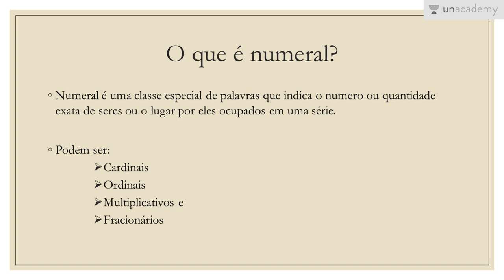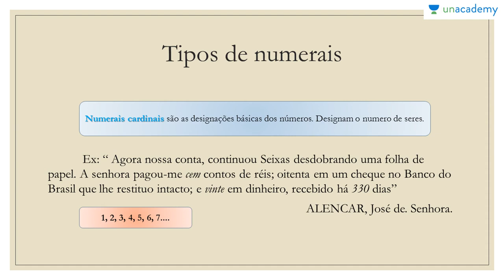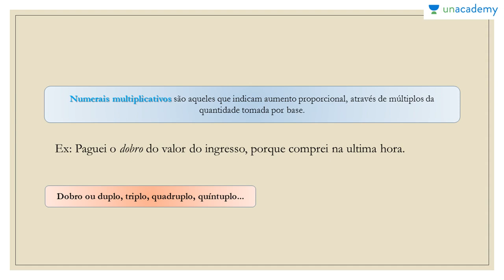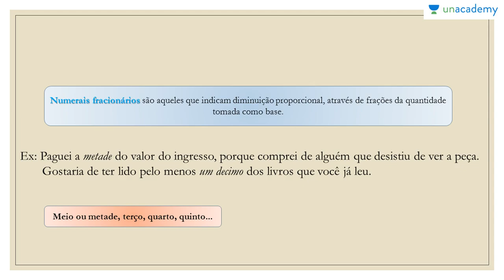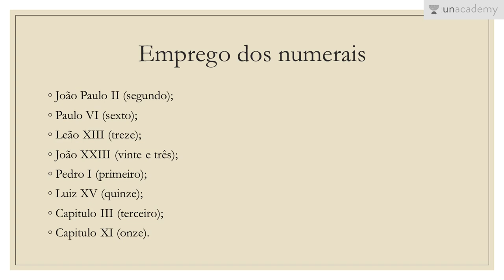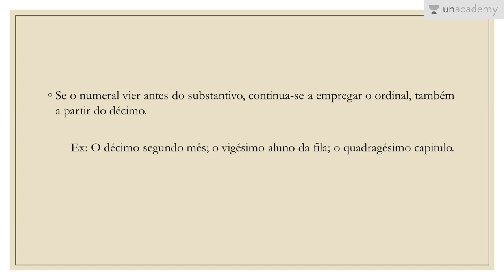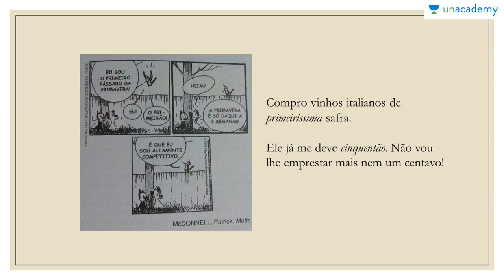Classes de palavras para o ENEM - Aula 6: Numeral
Classes de palavras para o ENEM
Aula 6: Numeral
Larissa Foreze

Neste curso abordaremos as 10 classes de palavras
Classes de palavras para o ENEM concentra-se em Inglês gramática para o ENEM
Gramática estabelece as bases para uma comunicação eficaz.
As habilidades de gramática são úteis em todos os aspectos da vida, desde a educação até a liderança, a vida social e as oportunidades de emprego. Eles são igualmente importantes em casa onde as crianças aprendem seus padrões gramaticais de seus pais e familiares. Isso coloca a próxima geração em desvantagem imediata se estiver aprendendo de forma incorreta. Na gramática inglesa, uma classe de palavras é um conjunto de palavras que exibem as mesmas propriedades formais, especialmente suas inflexões e distribuição.
O termo palavra classe é semelhante ao termo mais tradicional do discurso.
Larissa, aqui na Unacademy vai te ajudar com isso. Ela estará ensinando interjeições e advérbios de forma inovadora para que você possa falar de maneira confiante.
Nesta lição você estará aprendendo:
-Tipos de numerais
-Emprego dos numerais

Lição anterior: Classes de palavras para o ENEM - Aula 5: Artigo
Próxima lição: Classes de palavras para o ENEM - Aula 7: Preposição e Conjunção

Ajude seus amigos a encontrar seu material de estudo de Inglês para o ENEM 2017 e também ficarem preparados!